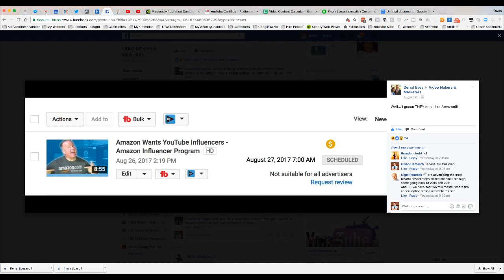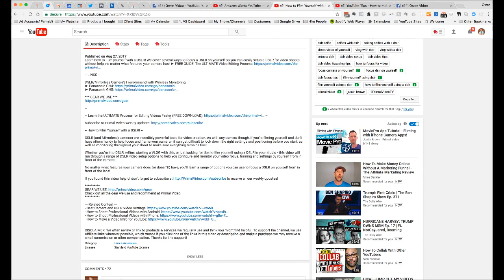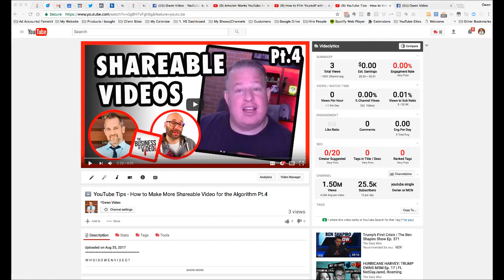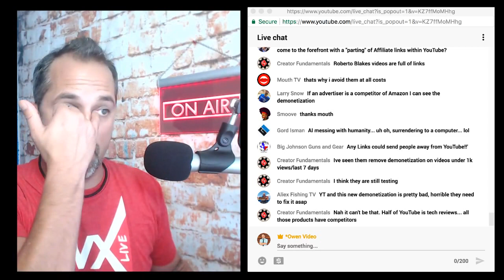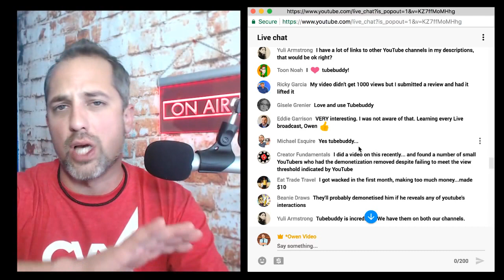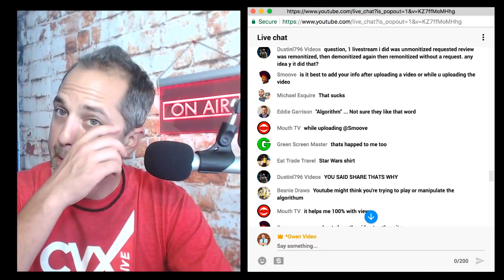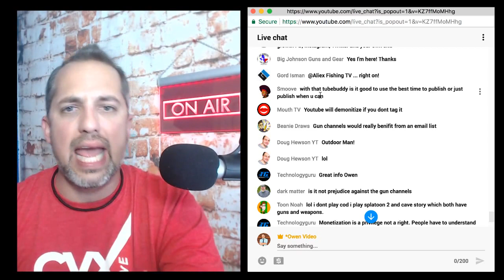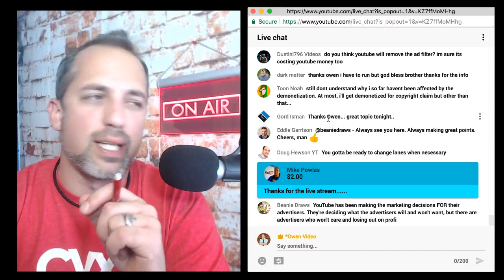YouTube Demonetization Explained - How to avoid being demonetized by Adsense Filters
Tonight we're going to be talking about YouTube demonetization and explaining how to avoide being demonetized by the Adsense Filters. It's gonna be a great show show I hope you'll tune in. We're live on YouTube and Facebook every Monday and you can get alerts to join us when you

Monday Night Live: A hard look at what's working with online video.

What is being demonetized? Seems like random videos are being rejected by the YouTube filter. And a demonetized video might still show up in the rankings but no ads will play on it so the creator can’t make money.

Can demontization kill your channel? How can you avoid it… We’re going to look at 3 demonetized videos and see if we can’t fund the pattern.

1. Derral Eves Video
2. Primal Video Video
3. Owen Video Video

Hope you'll join us next week. Stay in touch in the facebook group